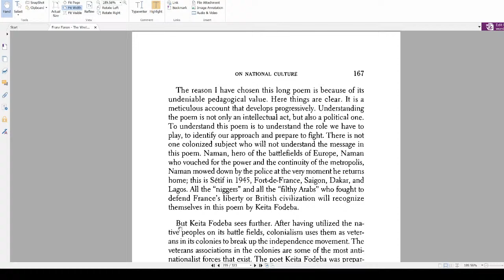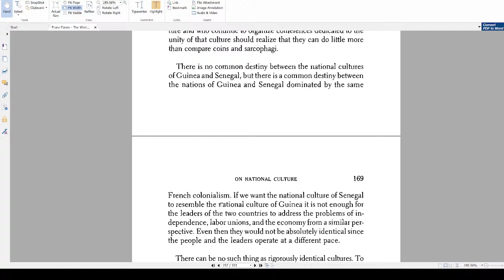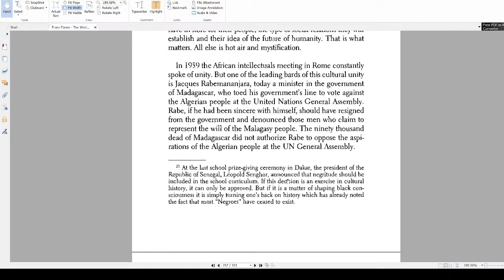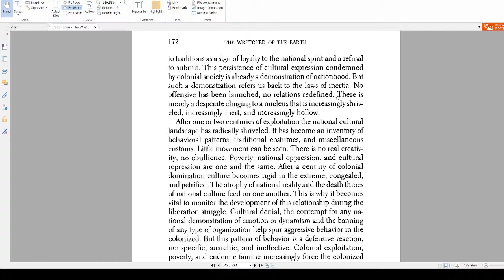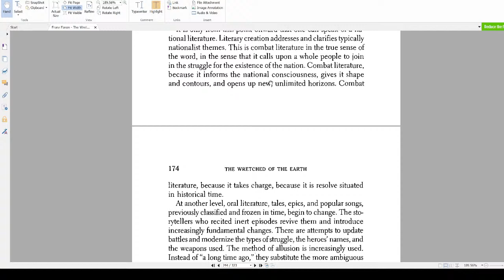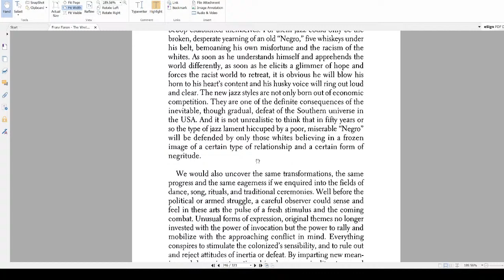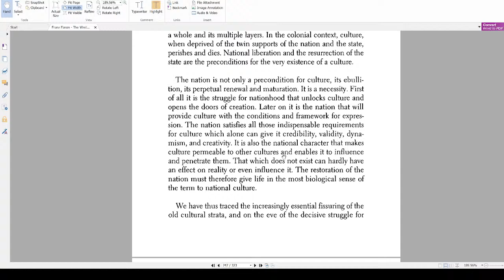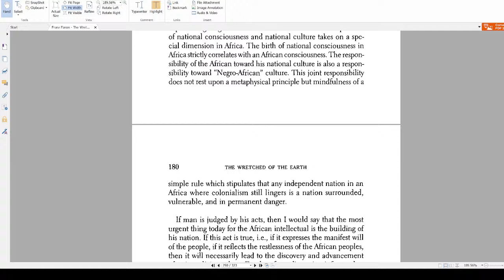Deep Reading "The Wretched of the Earth" Ep. 15/20 (Pages 168-180)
"The Wretched of the Earth" was written by Franz Fanon in 1963 and praised by Ayi Kwei Armah.

This Deep Reading series throughout August 2021 will get through the nuances of the book.